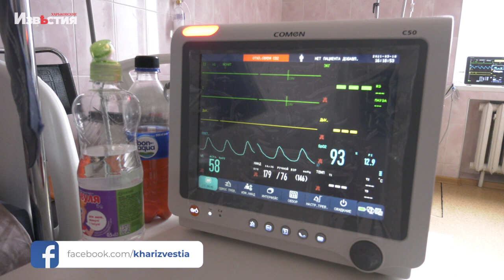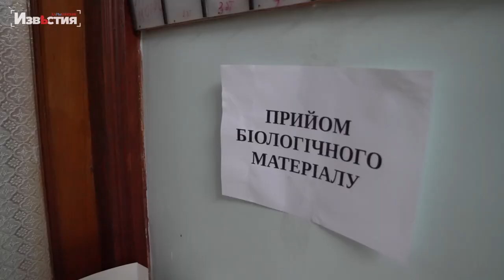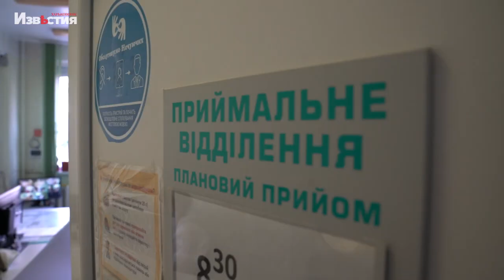Город и все медучреждения работают над повышением качества помощи COVID-больным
Заболевших коронавирусом за минувшие сутки в Харькове стало меньше - 397 человек. Однако не последнюю роль в этом сыграли выходные. Возможно, в связи с этим количество обращений снизилось, а посему специалисты говорят, что расслабляться ещё рано.